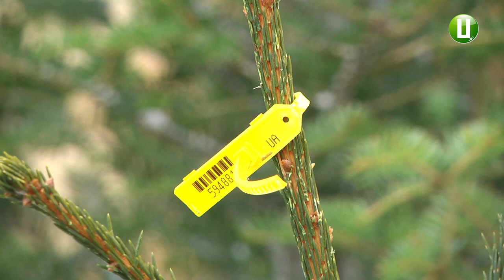Ялинкові базари почали діяти у Хмельницькому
Ялинові базари почали працювати в обласному центрі. Купити новорічне дерево можна у 17-ти визначених міською радою локаціях. Про це повідомляє начальник хмельницького управління торгівлі Руслана Сідлецька.